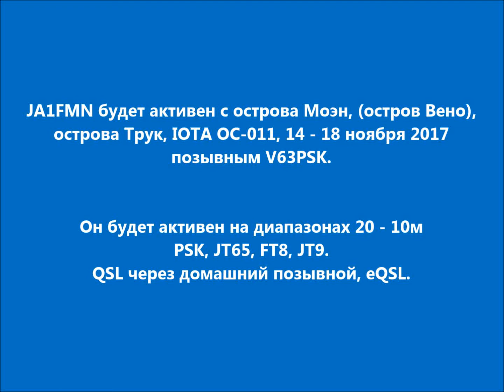V63PSK Острова Трук. С сайта dxnews.com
JA1FMN будет активен с острова Моэн, (остров Вено), острова Трук, IOTA OC-011, 14 - 18 ноября 2017 позывным V63PSK.